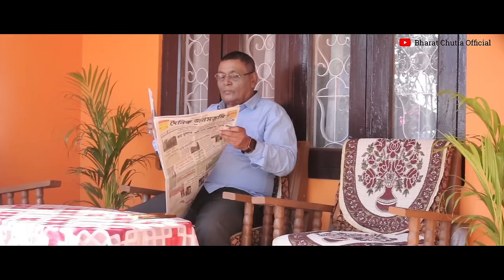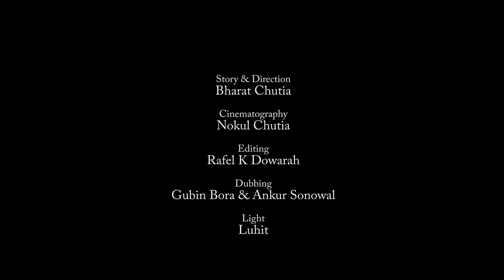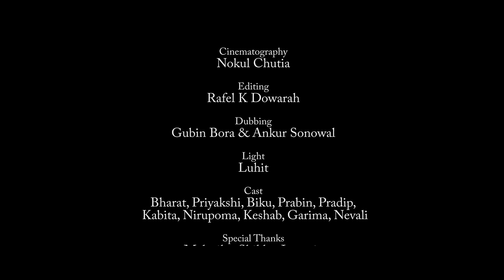Moi Tur Hobo Khujim || New Assamese Short Film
Film :- Moi Tur Hobo Khujim.
Story & Direction :- Bharat Chutia.
Camera :- Nokul.
Editing :- Rafel K Dowarah.
Dubbing :- GubinBora , Ankur Sonowal .
Light :- Luhit.
Cast :- Bharat , Priyakshi , Biku ,Kashob, Prabin , pradip, kabita , Nirupoma , Garima , Nevali.

Special Thanks :-
      Malavika , jayanti , shikha ,Tilottoma ,Rashmi, momi.

Use song credits :-
 Song :- Nasabi Tenekoi .
Singer :- Bidisha Devi Ft . joy nirvan.

Song :-Moi tur hobo khujim.
Singer :- Daiizee Das & Joy Nirvan.